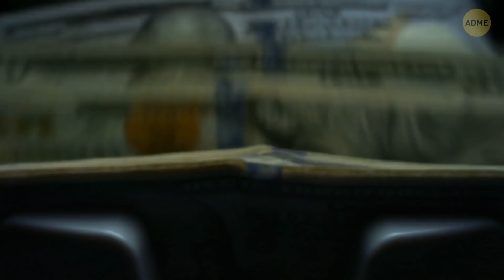13 невероятных секретов, которые скрываются в известных памятниках!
Перед тем, как отправиться в путешествие, обычно составляется список достопримечательностей, которые хочется посетить. Но оказывается, помимо общей информации, во многих популярных достопримечательностях кроется множество удивительных секретов, о которых вам никогда не расскажет обычный путеводитель. В известных памятниках есть тайные пещеры, секретные комнаты и скрытые полости!

Например, в одном из гранитных склонов горы Рашмор находится настоящая секретная комната, которую построили для хранения важных государственных документов. А что там находится сейчас и можно ли как-то попасть в это место? Итак, сегодня мы с вами раскроем эти невероятные секреты!

Анимация создана для Adme.